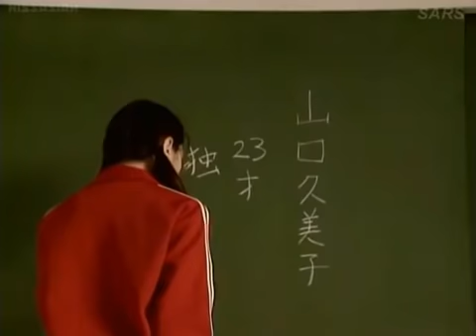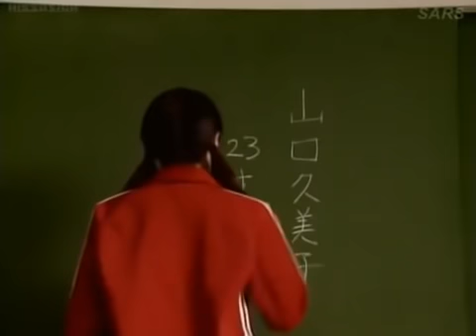Gokusen (S1) - Funny Scene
GOKUSEN SEASON 1 FUNNY SCENES

Main Cast of GOKUSEN (Season 1)
Yukie Nakama as Yamaguchi Kumiko/Yankumi
Jun Matsumoto as Sawada Shin
Shun Oguri as Uchiyama Haruhiko/Uchi
Hiroki Narimiya as Takeshi Noda
Yuma Ishigaki as Yoichi Minami
Tomohiro Waki as Kumai Teruo
Katsuhisa Namase as Mr.Sawatari/Goro